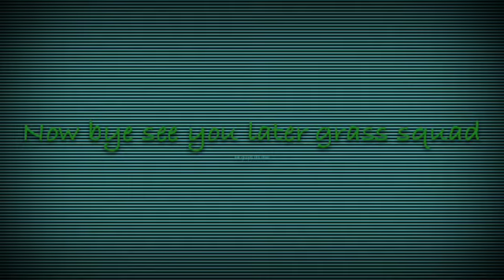Shoutout #2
Check out Jack Hudson channel he told me for a shoutout check out his channel that would be great! Don't forget you will get a prize if you know where I am charlz is not included in this. Bye bye have a great day!